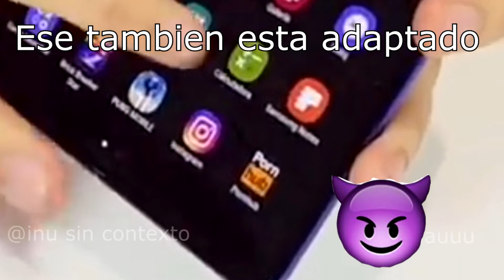tambien esta adaptado